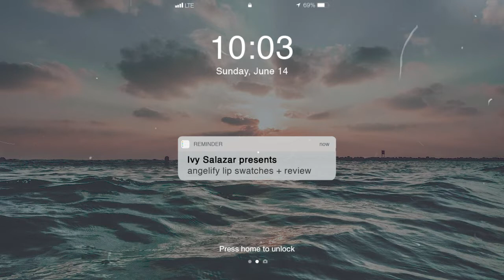angelify cosmetics semi gel tint swatches + review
🦋naimbag nga aldaw kaya yo amin!🦋